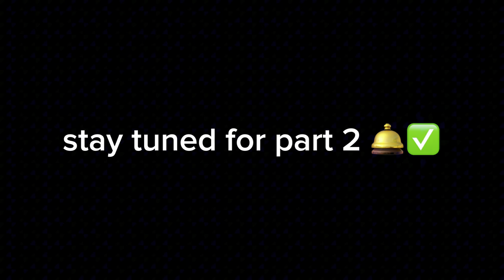WAKE THE DEAD TRUCK MEET 2023 😳 *i joined a truck club 🤫*